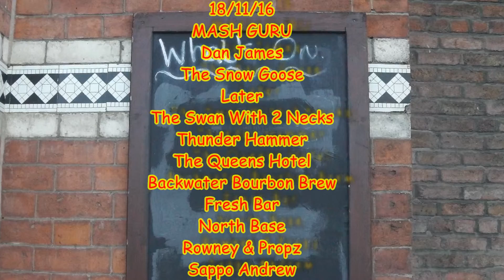What's on ... Macclesfield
Live Music
Cheshire